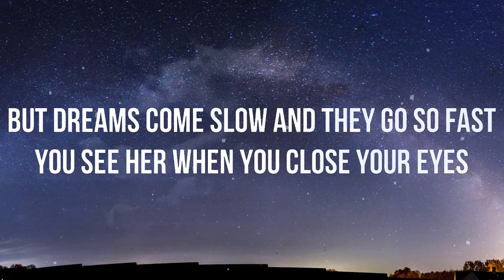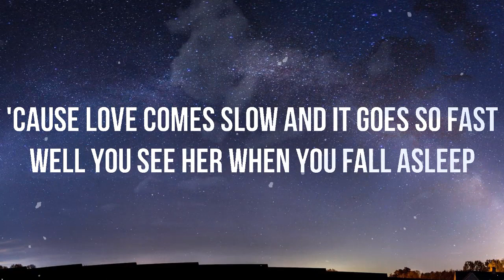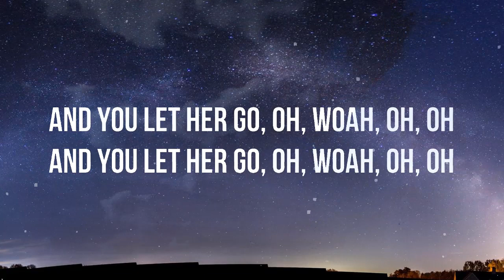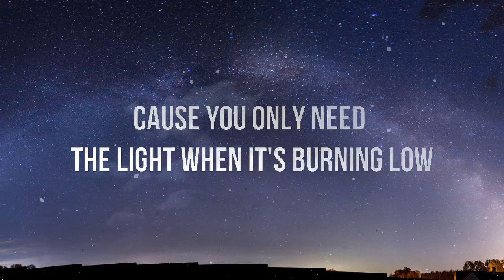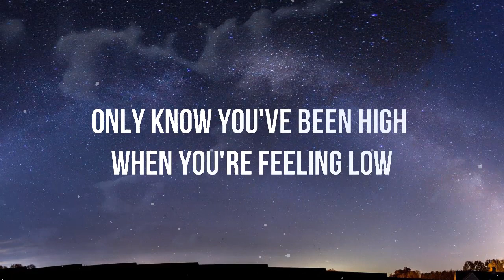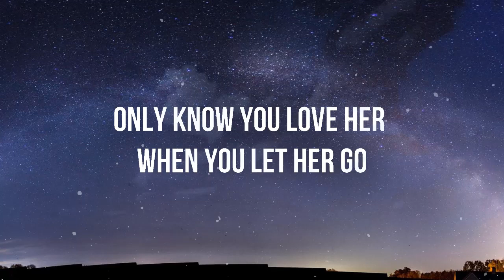Let Her Go - Passenger(Lyrics) Alec Benjamin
[Bridge]
Whoa